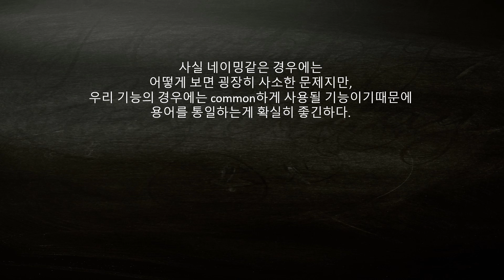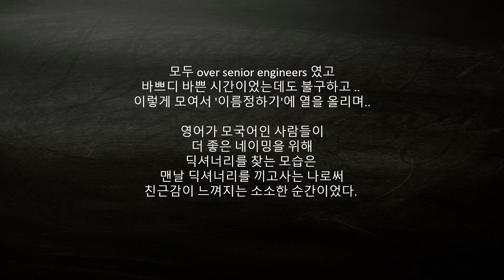캐나다 개발자/네이밍은어려워/12-12-2022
today , dev
- 캐나다 밴쿠버 개발자의 오늘